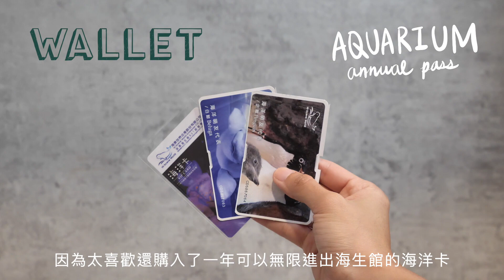【What's In My Bag】我的小包裡有什麼? 恆春旅居的日常分享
人在恆春旅居、工作中
剛好遇到颱風沒什麼機會出門
在外頭颳風下雨的房間內打光、找空間拍下這支片
（衣櫃、浴室、椅子都是我的佈景！）

一直想紀錄手邊的日常好物
影片中的物品都兼具好看跟實用
最後的成果很喜歡，分享給大家！

影片中的物品↓
（所有連結都沒有導購抽成～
只是方便大家查詢，也歡迎自行找關鍵字比價喔！）

▶ BAG 側背黑色小包
印象中很便宜兩三百買的，連結之後補上
(找不到之前買的了，但看到淘寶有同款）

▶WALLET 錢包｜COWA 珍珠皮革短夾
第二個 COWA 的短夾，小小的且可以放零錢
容量也很足夠，我很喜歡！（蝦皮找人代購便宜滿多的）

▶PHONE CASE 手機殼｜URBAN ARMOR GEAR
當時是因為拿到手機急需殼入手的
一路就用到現在，黑色皮革很耐看質感也好
重點是軍規防摔！很適合走路就會噴手機的我～

▶LIP COLOR 護唇膏｜Magic Color粉漾變色潤唇膏 珊瑚橘
我已經購入四支了！包包、化妝包都會裝上一支
顏色很自然，素顏擦也不會很突兀
屈臣氏開架就可以買到

▶DRINKWARE｜STOJO 16oz摺 疊吸攜杯
我的是軍綠色（？）但本人超不像軍綠
杯子有出有12 、16、24 OZ 不同容量
12 沒有附吸管，其他兩個則有
當時爬文很久最後購入 16 OZ，覺得最剛好！
（我只拿來喝咖啡，可以裝大杯對我來說很夠用～
另外它的吸管不能吸珍珠，所以想要喝手搖可能買大象杯比較實用）
想看實體可以到誠品，但顏色比較不齊，我是在線上找代購買的！

▶UTENSILS｜C's Design
Pinkoi 買到的（拍這支片發現我物品超愛挑綠色）
我自己覺得整個餐具稍微偏重，但質感不錯！
放在辦公室，或是像我們有確定要用餐才帶
還是滿不錯的！

▶AirPods PRO Case｜Pebbo for AirPods Pro | Mint Green
MOSHI 是我的愛牌！
從扣環就可以看到設計的細節
質感非常好，它還有黑色跟米色，也都很好看！

▶萬應白花油
台灣人應該很熟悉不需多介紹
可以醒腦，暈車暈船也和以擦
小小一罐帶在身上，旅行、日常都方便
7-11就可以買到！

▶Key Cover｜BOBINO
我對這個牌子沒有偏愛
只是之前鑰匙刮傷我上一個皮夾非常心疼
所以看到就順手購入了，用起來也方便

▶Hand Sanitizer｜SÉCHIÚ｜THE PLATEAU 高原
我是線上買的
覺得包裝超美但沒辦法聞到味道
所以全部都各購入一款（外貿協會）
每款都很香，這次來恆春剛好帶了「高原」
一罐 NT 180 不貴，疫情間拿來送禮也適合！

▶IG日常：soniatzeng
▶IG料理：soniatzeng_fitness
▶IG速寫：soniatzeng_sketch